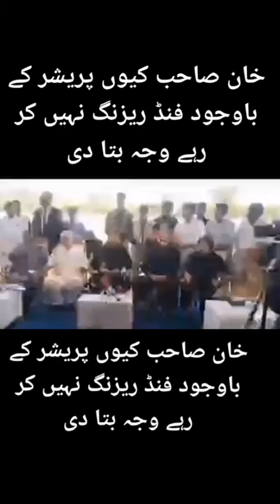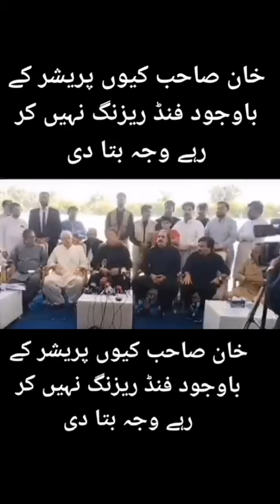pti pmimrankhan pakistan subscribers youtuber imrankhanshort imrankhan importedhukomat